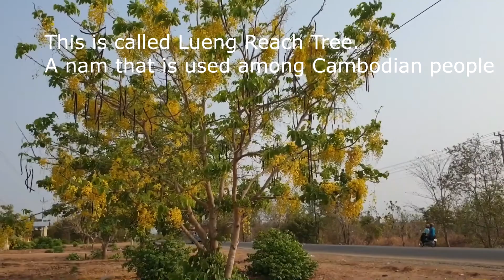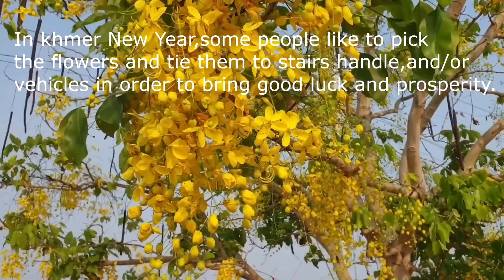Lueng Reach Tree has yellow flowers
This is Lueng Reach Tree, it has beautiful yellow flower. Most People like to grow Lueng Reach Tree in front of their house, garden etc.
Enjoy this video alongside this romantic music.